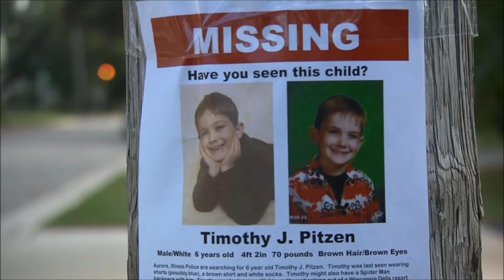SPRAWA TIMMOTHY'EGO PITZENA | KAROLINA ANNA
✯ SZMINKA
WnW megalast - pink suga

Karolina